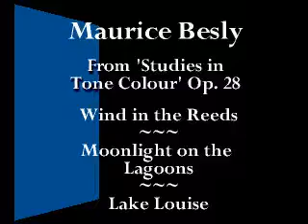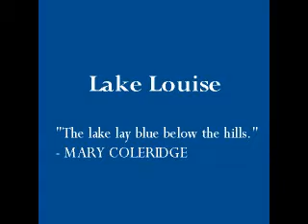Maurice Besly: 3 pieces from 'Studies in Tone-Colour', Op.28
Wind in the Reeds; Moonrise on the Lagoons; Lake Louise.
The British composer Maurice Besly (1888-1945) had an incredibly varied career - as composer, schoolteacher, organist, WW1 soldier, and latterly solicitor and director of the Performing Rights Society. Besly published this set of ten pieces in 1926 - they were designed as studies - of moderate difficulty - in tone-colour and phrasing.  I have selected three with watery associations.  Lake Louise (title of the third) is in the Canadian Rocky Mountains, and described by Besly as 'one of the loveliest sights in the world'.

Thumbnail image created with Wombo Dream ( t.ly/zhJa ).